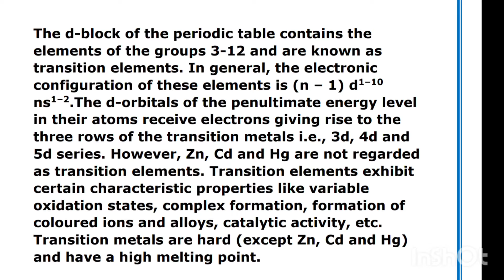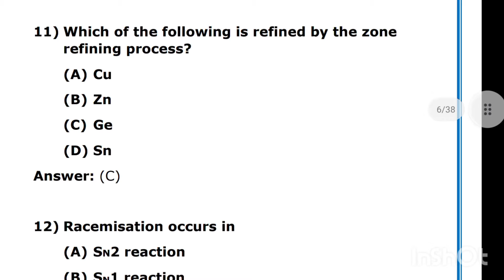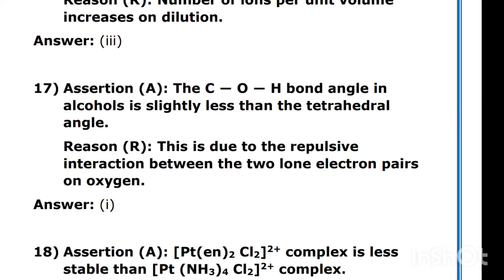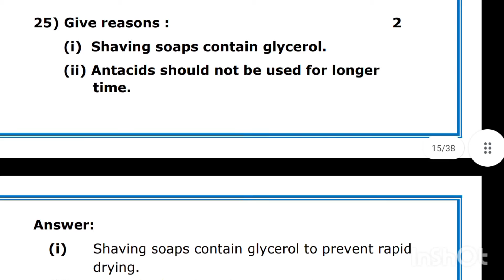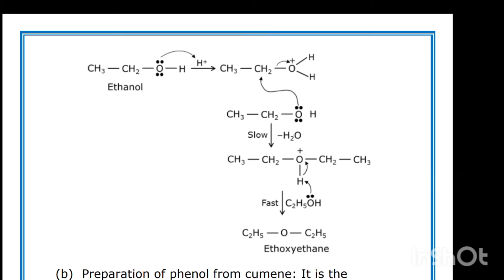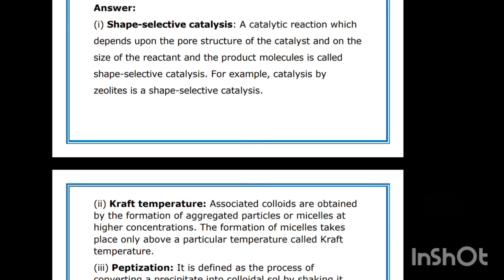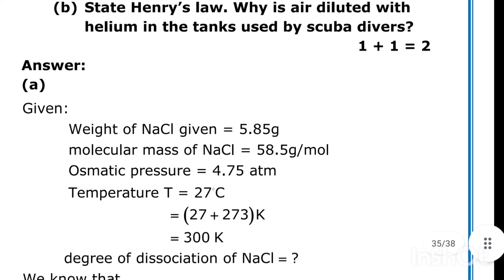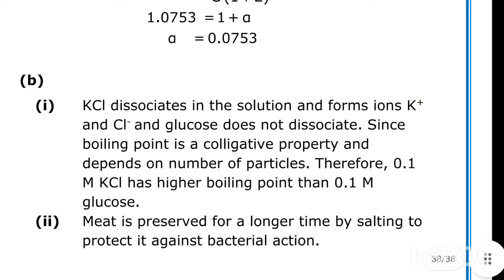CBSE class 12th chemistry solved question paper 2020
For pdf visit telegram channel